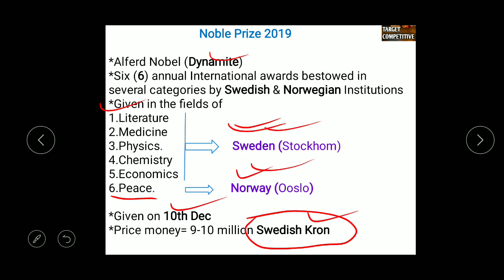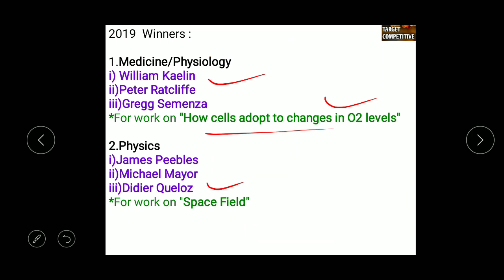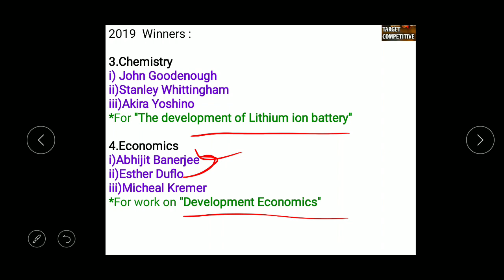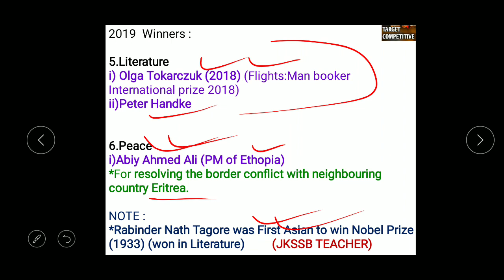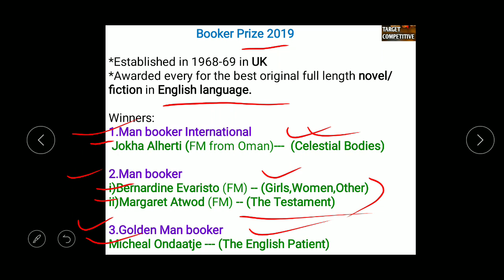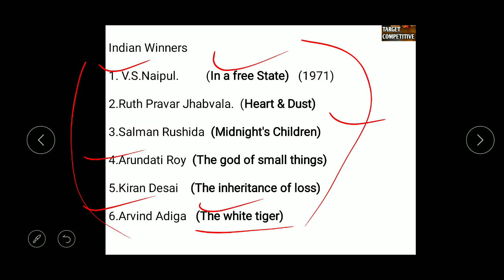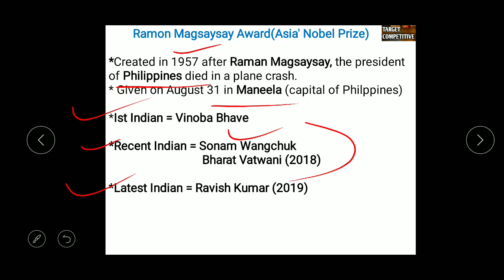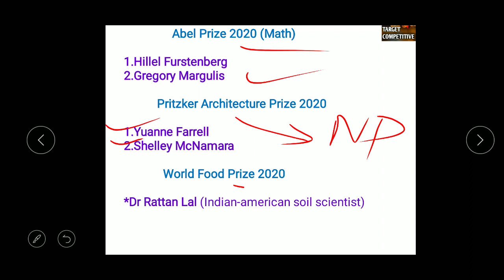Current Affairs for JKSSB ACCOUNTS ASSISTANT & CLASS IV :(AWARDS LAST 9 MONTHS) Lecture 03